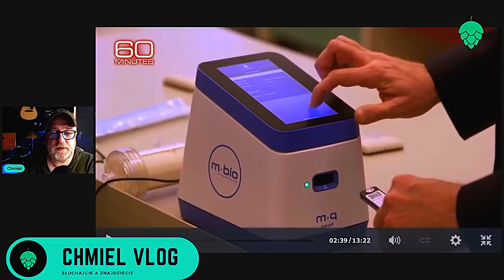CZY ZGODZISZ SIĘ NA WSZCZEPIENIE CZIPA?